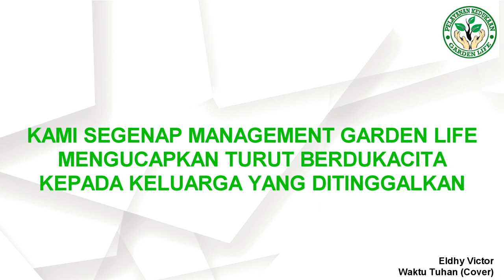Almh Theresia Sutirah